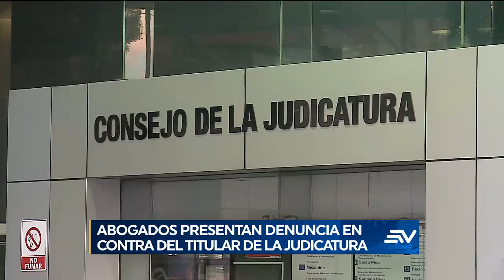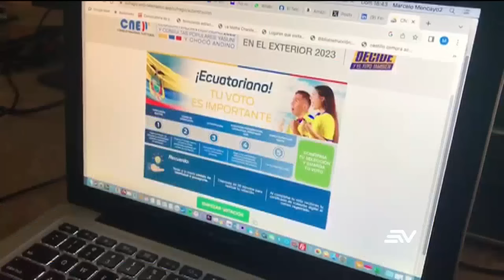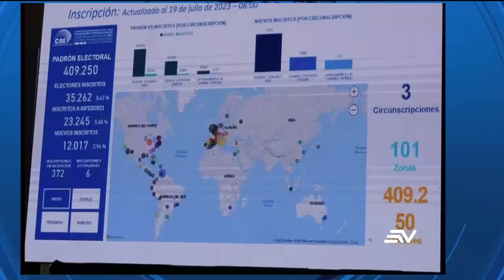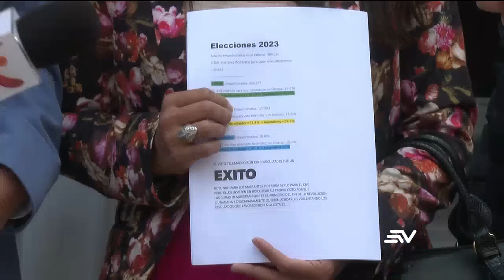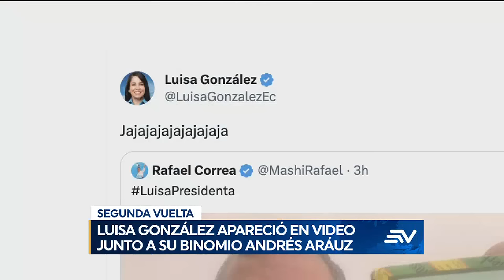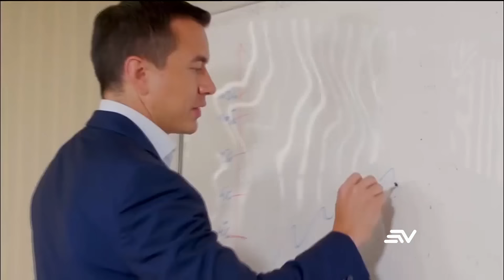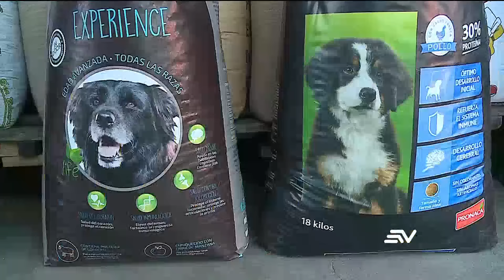Atentado en Quito: Cuatro carros bomba explotaron en menos de 5 horas | Televistazo | Ecuavisa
Cuatro carros bomba explotaron en Quito en menos de cinco horas, las autoridades confirmaron que se trató de un atentado por la intervención en las cárceles. 46 policías continúan secuestrados por los presos de la cárcel de Turi. Wilman Terán es acusado ante la Fiscalía por uso de documentos falsificados. Mire aquí la emisión completa del noticiero de la 1:00 p.m. del 31 de agosto de 2023.

00:00 - Recap
01:58 - Explosión de carros bomba
04:25 - Frente de seguridad analiza situación delictiva en Ecuador
06:31 - 11 policías, 34 guías penitenciarios y una civil retenidos por segundo día
07:13 - Radiografía de cárcel de Turi
09:28 - Estragos huracán Idalia
11:00 - 73 muertos y 56 heridos por incendio en un edificio de Johannesburgo
11:58 - Denuncia contra judicatura
14:00 - Fecha: Comicios en el exterior
16:22 - Inconsistencias voto telemático
20:22 - Construye presentó, ante la fiscalía, una noticia por presunto delito
20:58 - La junta golpista exige expulsión del embajador y los miliares franceses
21:32 - Toro a bordo de carro
22:39 - El primer ministro japonés come pescado de Fukushima
24:00 - Planes de los candidatos
25:28 - Equipos de campaña electoral
27:59 - Alimentos para mascotas
29:52 - Exportación de pepino dulce